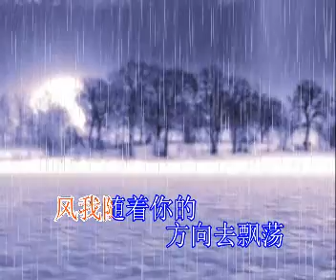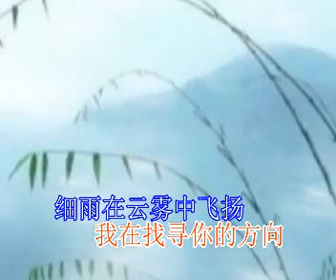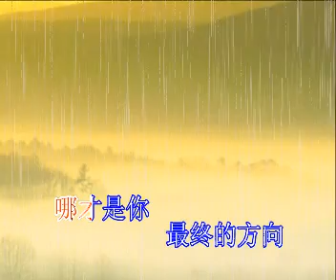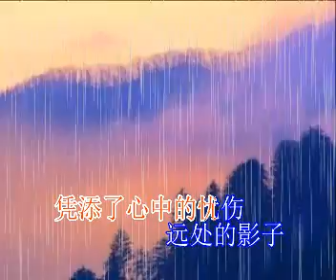你的方向(女声版)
下載后可转为纯伴奏ktv